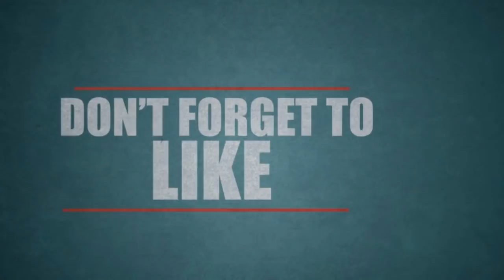Annadurai Movie Quick Review By Tamil Cinema| Tamil Cinema News